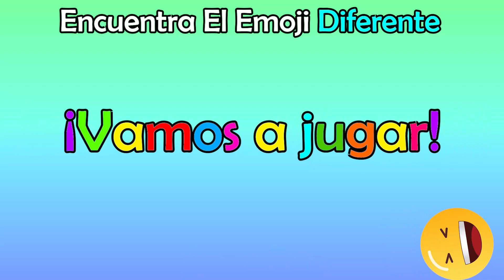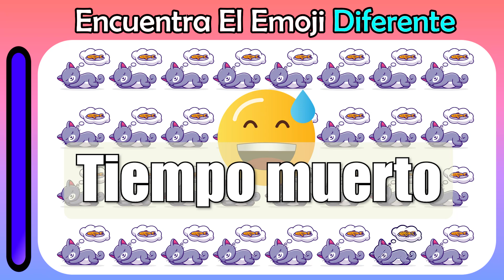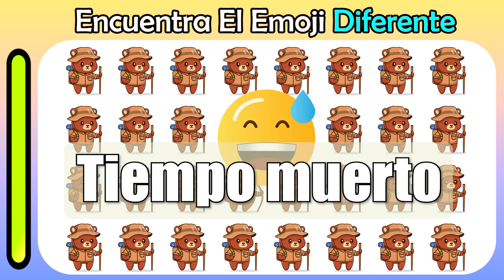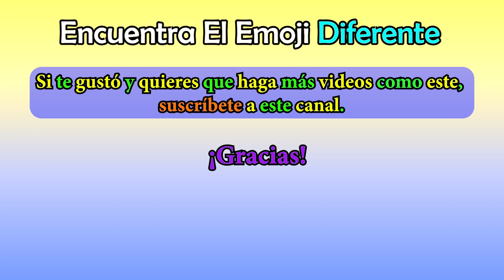Encuentra El Emoji Diferente | JUEGO #62 | Prueba de rompecabezas de emojis